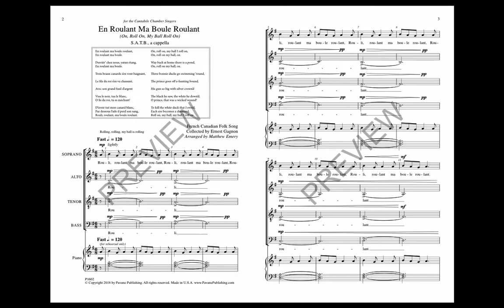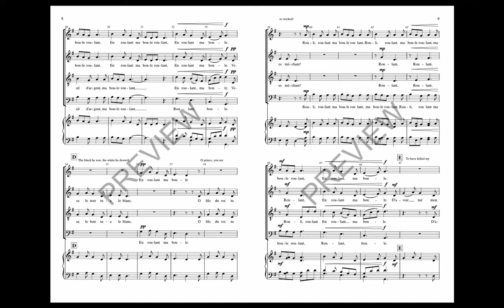En Roulant Ma Boule Roulant (SATB Choir) - Arranged by Matthew Emery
Three French Canadian folk songs make a superb set for any concert program. “Roll On, My Ball, Roll On” tells a tale of ducks and hunting and silver guns and an evil prince, all the while you can picture a small child rolling a ball down a lane. Provided in the original French, all three songs enable an exploration in French-speaking Canada. The complete set includes “J'ai Cueilli la Belle Rose,” “Petit Rocher,” and “En Roulant Ma Boule Roulant.”